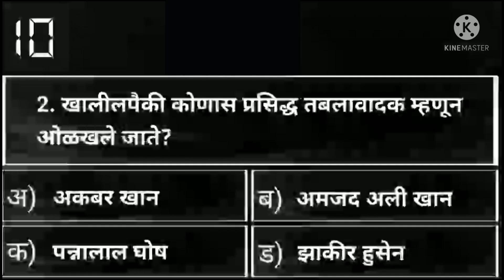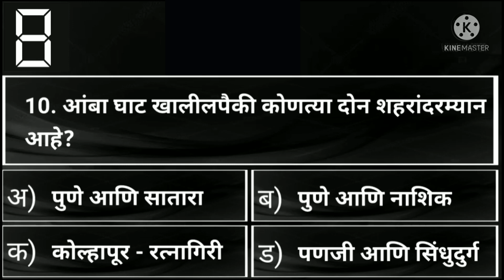| सामान्य ज्ञान | General Knowledge | GK Question Quiz |